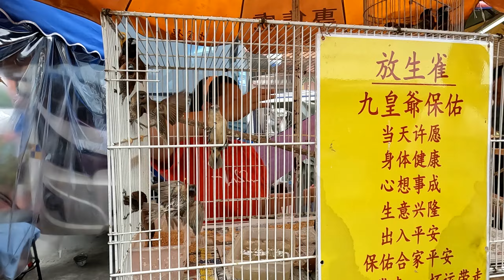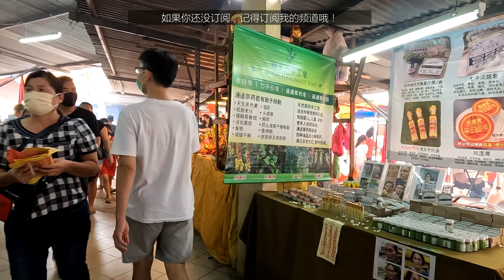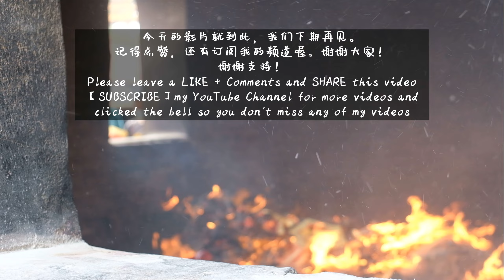九皇爷诞 2022| 安邦南天宫 | Nine Emperor Gods Festival Ampang